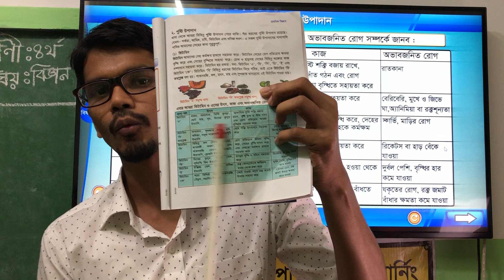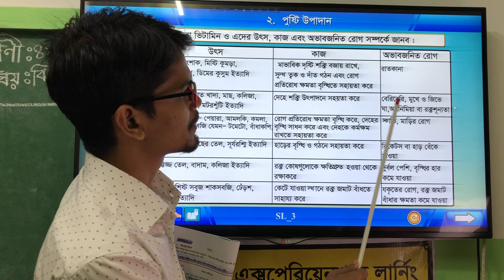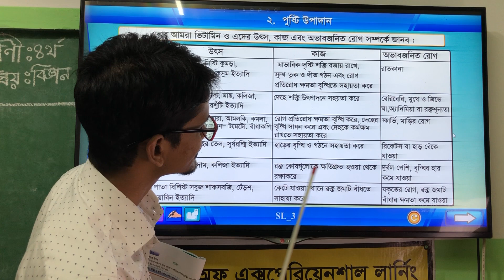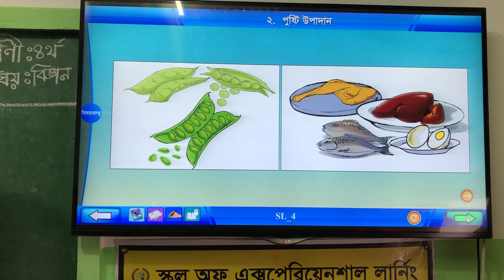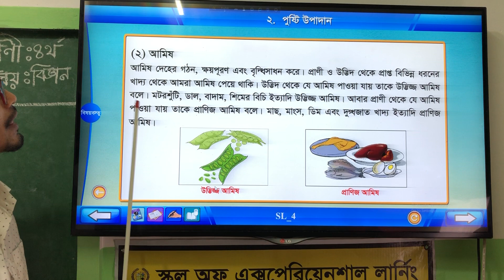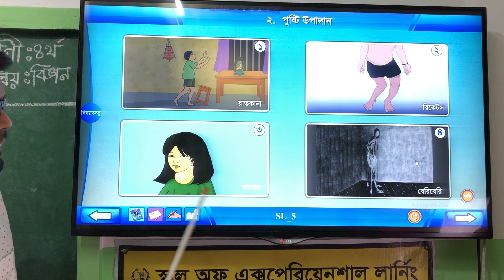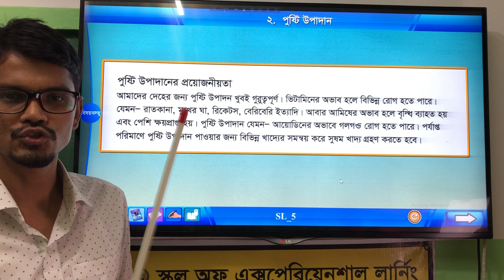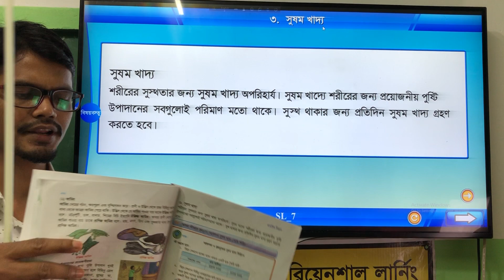Class Four Science Chapter 4 Food Part 2 (শ্রেণি ৪ বিজ্ঞান অনু ৪ খাদ্য পর্ব ২)খাদ্য